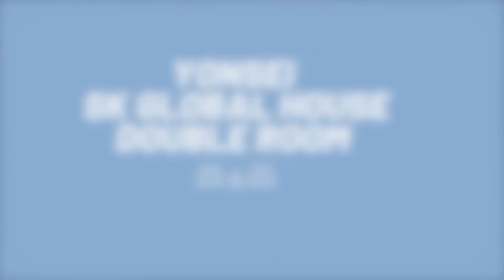Quick tour of Yonsei SK Global House Double Room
Saying goodbye to my SK Global House dorm room~
I took these short footages to remember how the room looked like, but thought I'd leave it here as well.